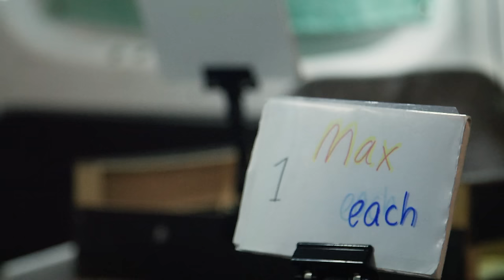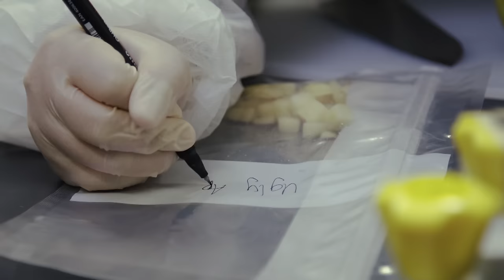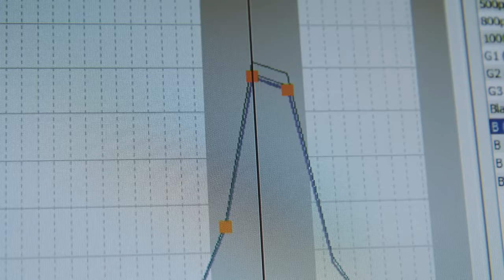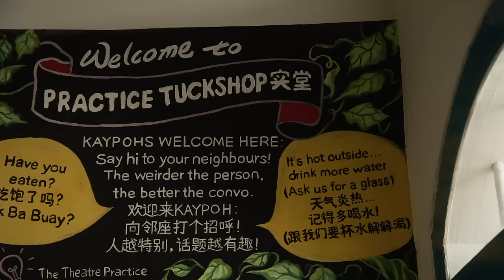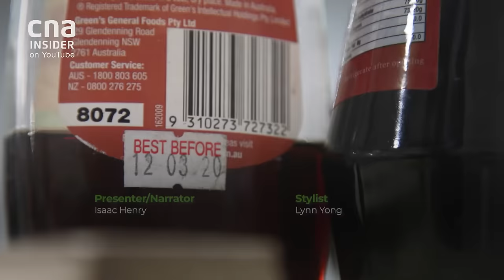Rescuing Ugly Vegetables: Are They Less Nutritious? | Zero Waste Kitchen - Part 6 | Full Episode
An apple a day keeps the doctor away, but most of us would not eat that apple if it was ugly.

When bruised or mushy, ugly fruits and vegetables are discarded at the processing stage of the supply chain before even making it to the supermarket.

But does this mean that they aren’t as nutritious or taste as good?

Foodies Shu Hao and Joe are both guilty of judging produce by their looks. To get them to see the beauty in the ugly, host Chef Isaac Henry leads them to Mobile Kaybie, a van that goes around different neighbourhoods in Singapore to distribute rescued produce for free!

The trio also heads to a laboratory to check if blemished produce are just as safe and nutritious to eat as perfect looking ones. Then, they learn how to showcase the culinary possibilities made with ugly produce at an eatery.

How will Shu Hao and Joe cope when tasked to cook with as many ugly fruits and vegetables as possible in our zero waste cook-off?

About the show: Welcome to a kitchen where no food gets wasted, not even wilted greens, innards or fish scales. Newbies learn how to cook with what is often binned and then compete in a zero waste cook-off.